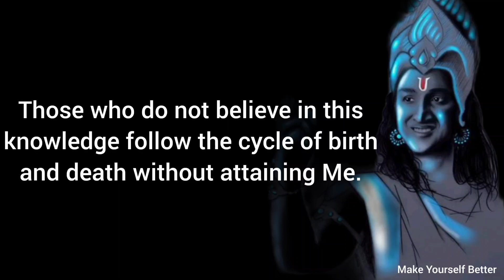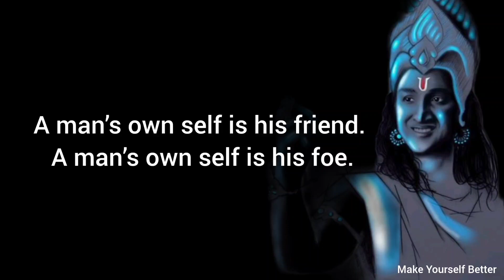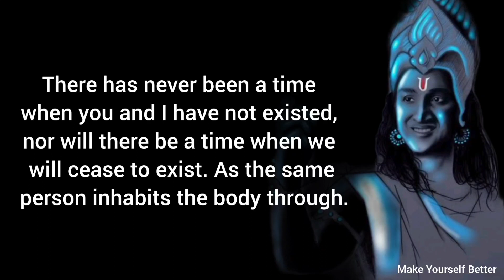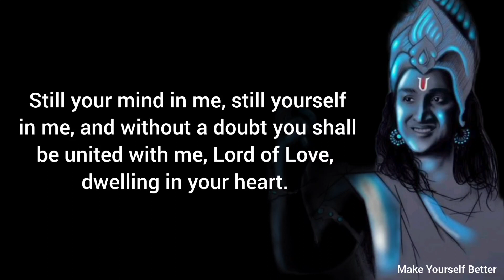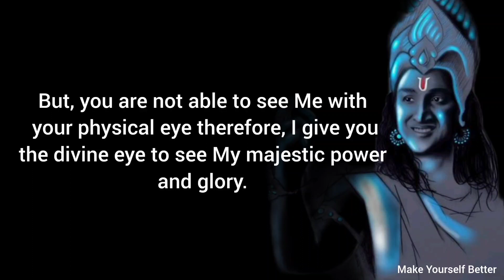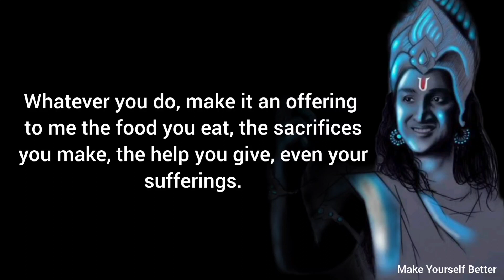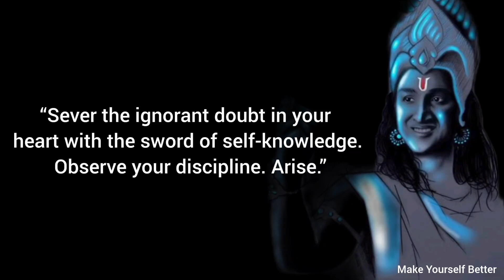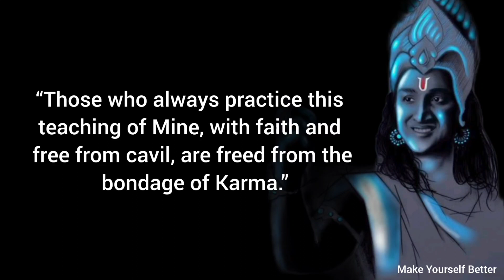Bhagavad Gita Quotes by Lord Krishna